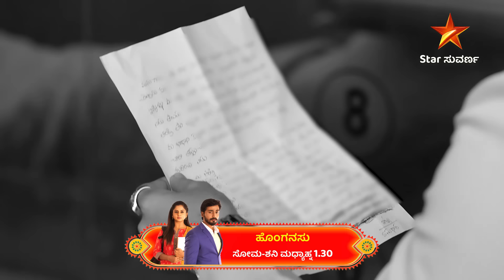ತಂದೆ ಯಾರೆಂದು ತಿಳಿದ ಮನುವಿನ ಮುಂದಿನ ನಿಲುವೇನು? | Honganasu | 17 September 2024 | Star Suvarna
ತಂದೆ ಯಾರೆಂದು ತಿಳಿದ ಮನುವಿನ ಮುಂದಿನ ನಿಲುವೇನು?